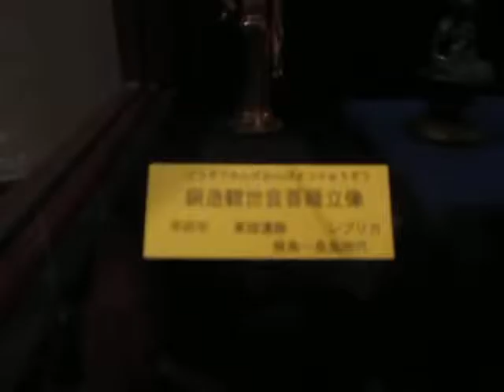山梨県立考古博物館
曽根丘陵公園

縄文土器

土偶